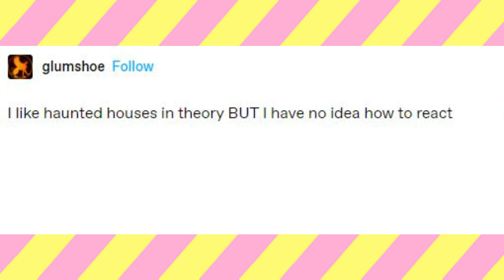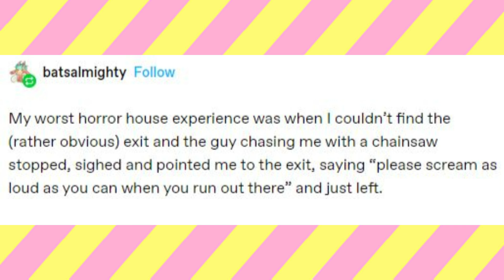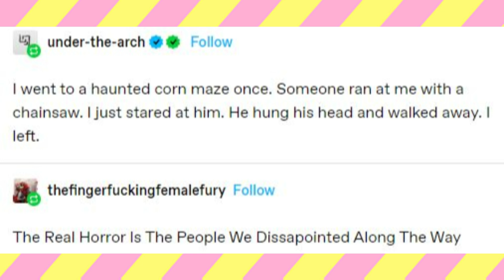Haunted House Stories